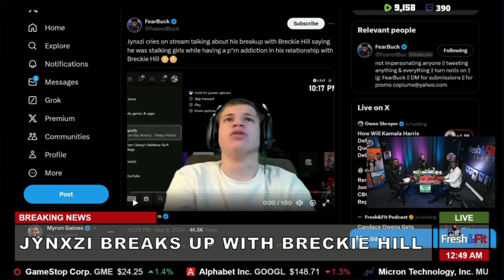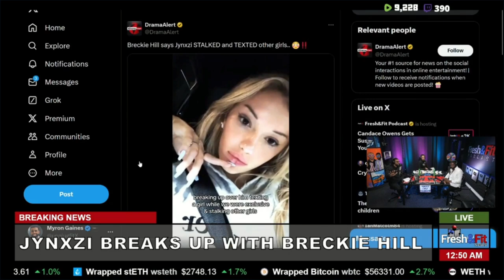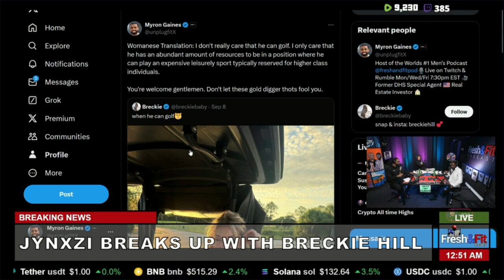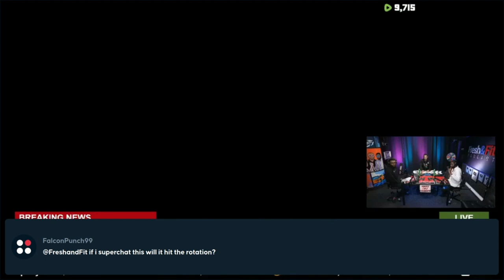If You Put These OF Creators' Brains Into a Man, They'd Be Living in Poverty